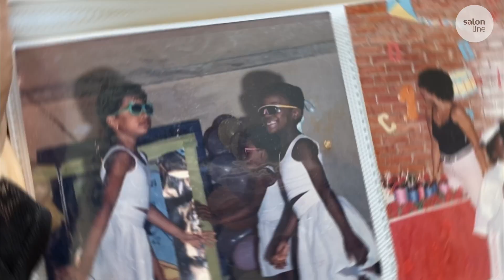Juliana Luziê manda uma carta ao passado | Fala Aí, Embaixadores | Salon Line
Algumas vezes demoramos para ver as nossas qualidades. Olhamos muito para os outros e esquecemos de olhar para nós mesmos. Ao mandar uma carta para a sua versão de 13 anos, Juliana Luziê fala para não se comparar, porque todo mundo é diferente e lindo do seu próprio jeito. Quando crescemos, percebemos nosso valor. Não seria incrível se tivéssemos percebido antes?

E você, já se comparou com outras pessoas?